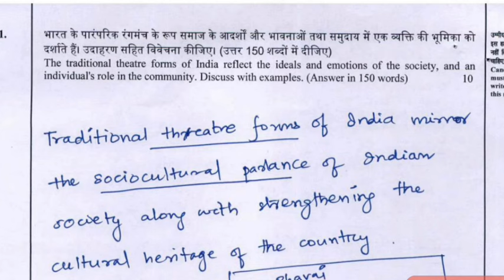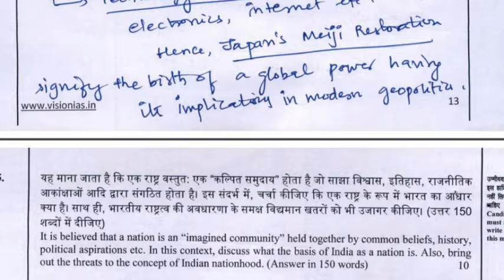Secrets of UPSC CSE-2023 | Animesh Pradhan Reveals | Animesh Pradhan Mains Copy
Animesh Pradhan Mains Copy , AIR-2, UPSC CSE-2023, | Upsc Topper Animesh Pradhan upsc upscprelims @iaspcszone1

animesh pradhan upsc topper
vajiram online classes
animesh pardhan vajiram and ravi
pururajsinghsolanki
prajnanandangiri
kunalrastogi
nandalasaikiran
animeshverma
abhinavjain
rupalrana
aditya srivastava upsc topper
civil service exam tamil nadu topper
top 5 girls interviewUpsc topper 2024Upsc mains copy